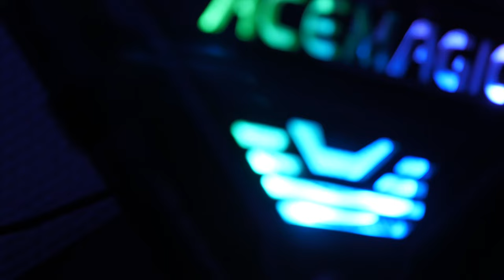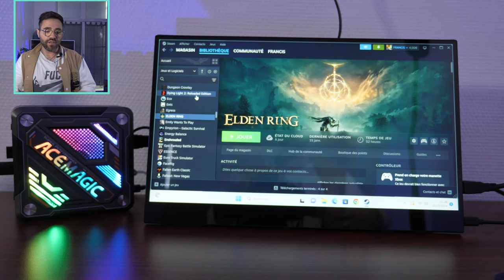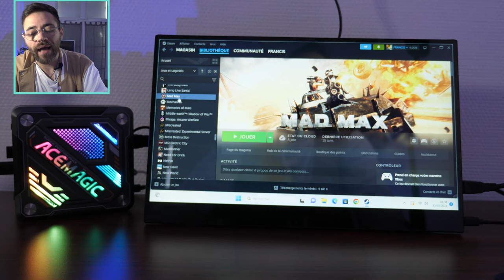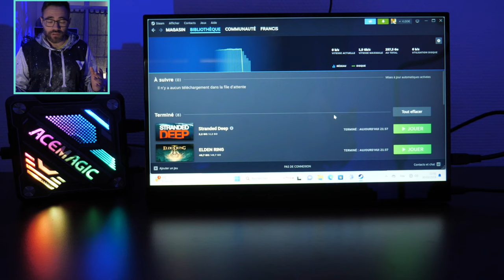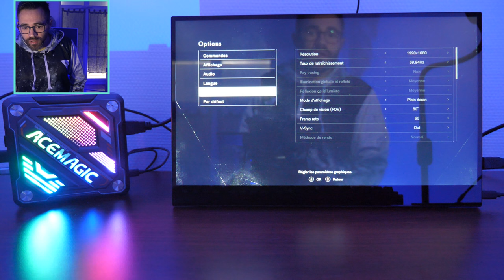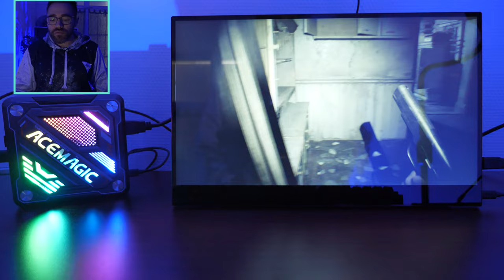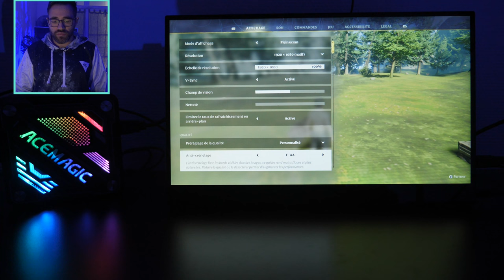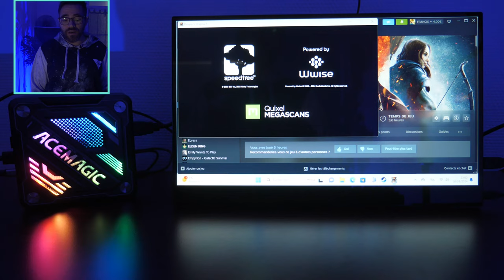ACEMAGIC AM18 LE MINI PC GAMING QUI EST VRAIMENT GAMING !